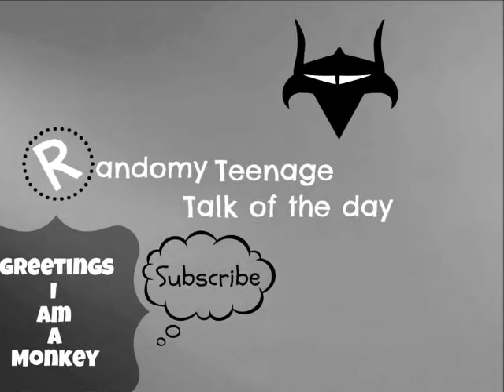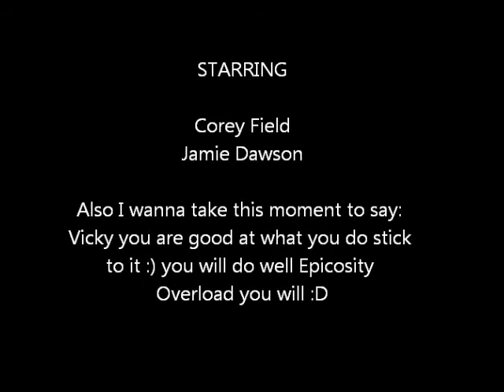Random teenage talk of the day #4 (^)_(^)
this episode is dedicated to my dear friend and fellow youtuber vicky aka "Epicosity Overload" she is finding it hard to get subscribers so if your watching please go check out her vids and if you like them please subscribe